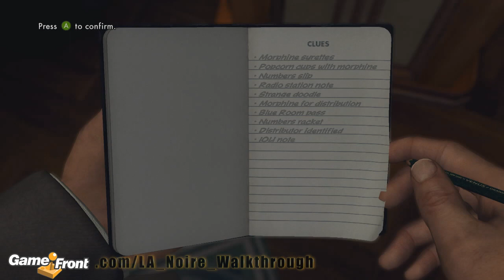LA Noire Walkthrough - PT. 59 - Story Mission 14 - The Black Caesar - Part 3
This is a video walkthrough for the 14th story mission of LA Noire: The Black Caesar. For a full written walkthrough, please check